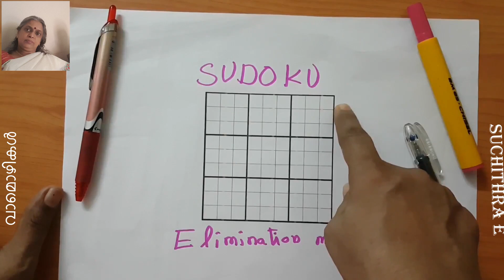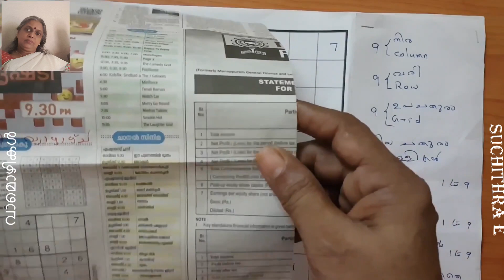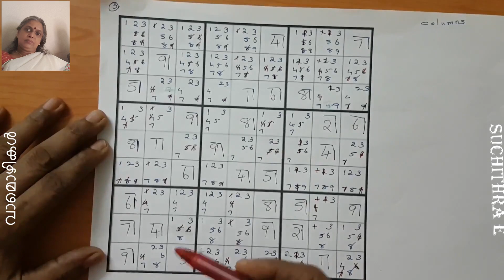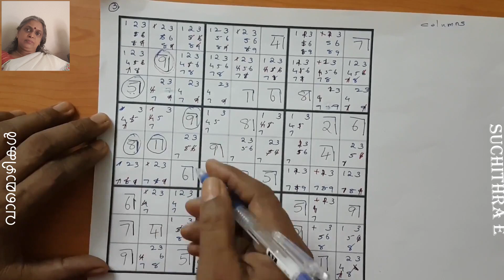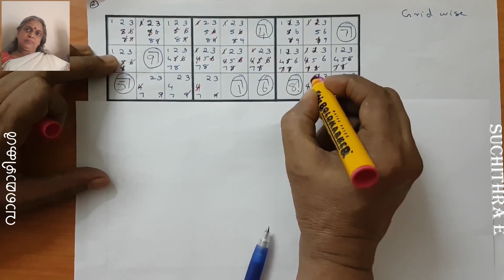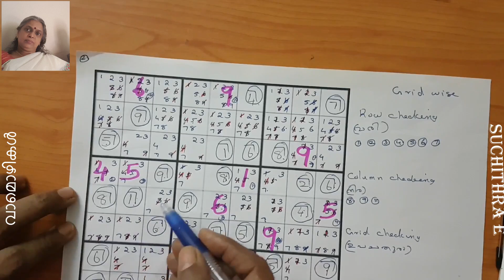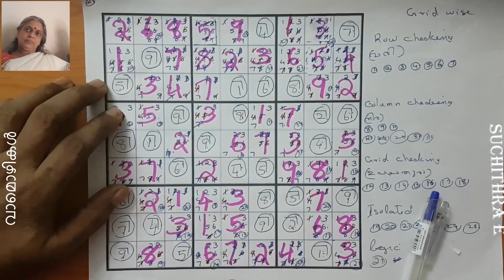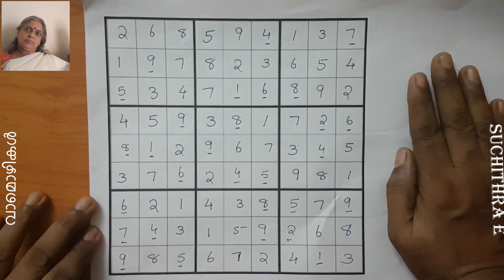sudoku --- so easy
How to play Sudoku by elimination method